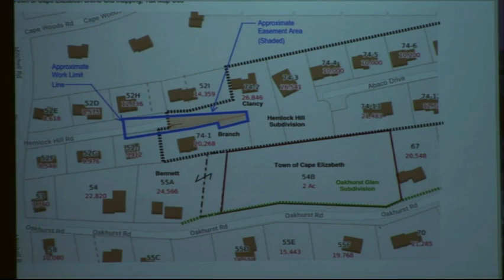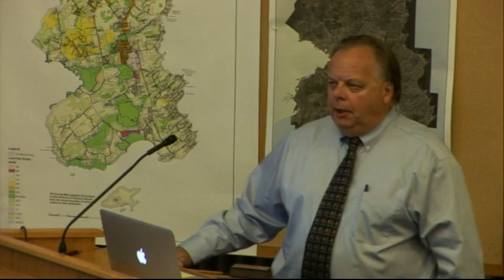Planning Board Sept. 17, 2019